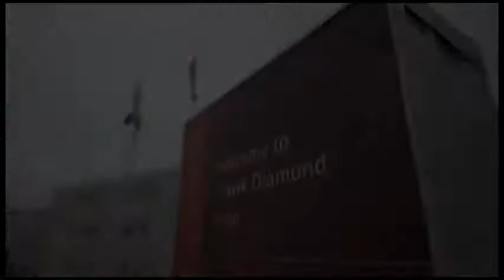Ron Wilkins Jewellers visits the Diavik Diamond Mine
Facebook Fashion chat:http:// goo.gl/4SgC2 - In this video, you get to watch the founders of Ron Wilkins Jewellers visit  the Diavik Diamond Mine to take a closer look at the source of their raw materials. If you love jewellery and have a curious nature, you'll certainly appreciate this behind-the-scenes look.